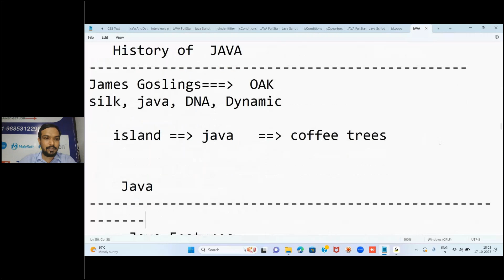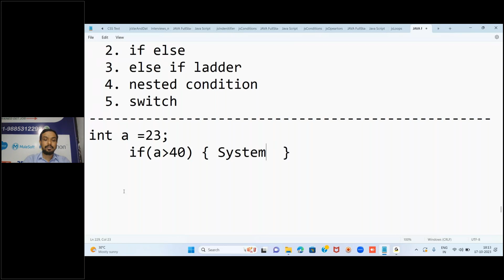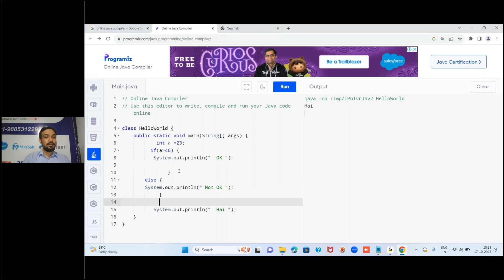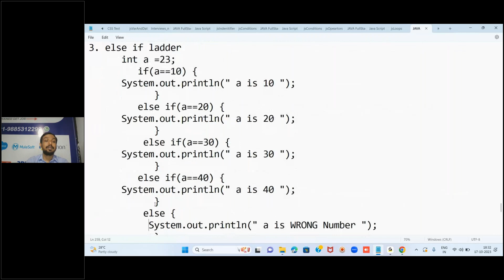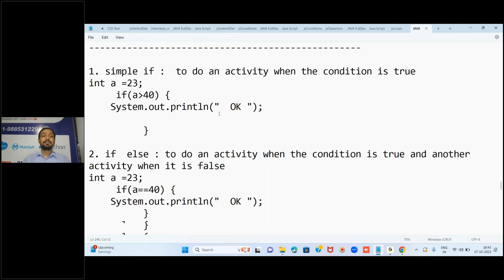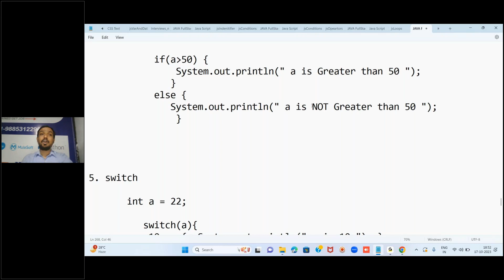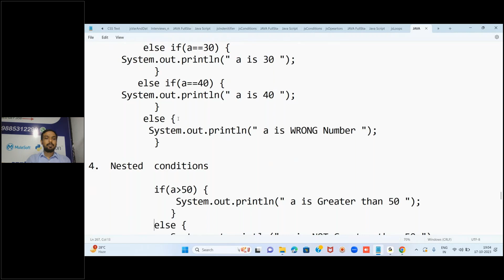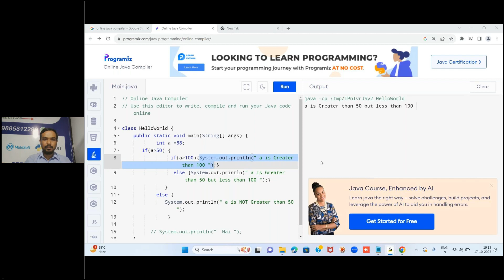Java Full Stack Class 04 | Full Stack Java Developer Tutorial | Conditional Statements | తెలుగు లో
🚀 **Java Full Stack Class 04 | Conditional Statements in Java | తెలుగు లో** 🚀

Welcome back to another exciting class in our Java Full Stack Developer Tutorial series, now in తెలుగు (Telugu)!

In Class 04, we explore the fascinating world of conditional statements in Java. Conditional statements are fundamental for controlling the flow of your programs and making decisions in your code.

Here's what we'll cover in this class:

📌 **Introduction to Conditional Statements**: Understanding the concept and significance.
🔍 **If Statements**: Using "if" statements to execute code based on a condition.
🧮 **Else Statements**: Implementing "else" to provide an alternative action when the condition is not met.
🌟 **Nested If Statements**: Unraveling the power of nested conditional statements for complex decision-making.

Our Java Full Stack tutorial series is designed for beginners and aspiring developers who want to build a strong foundation in Java programming and Full Stack development.

Join us in this class to enhance your coding skills and learn how to create intelligent, decision-based applications.

🔗 **Course Highlights:**
- Class 01: Introduction to Java and Full Stack Development
- Class 02: Java Features (తెలుగు లో)
- Class 03: Identifiers in Java (తెలుగు లో)
- Class 04: Conditional Statements (This Class)

Stay curious and keep coding!

Pega
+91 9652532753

Devops
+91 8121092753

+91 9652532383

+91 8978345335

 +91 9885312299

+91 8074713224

Regards,
Harsha Trainings,
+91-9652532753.